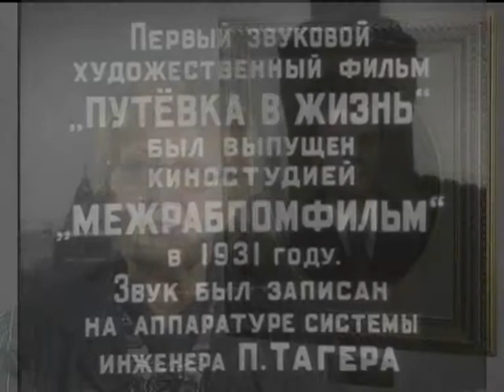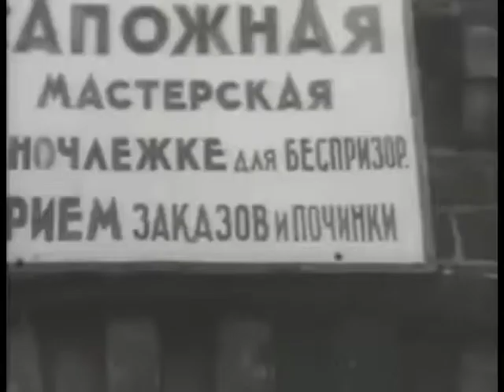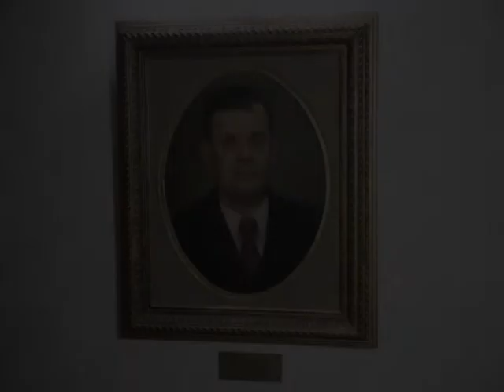Севастьянов Н.С. 1954г.-1963 г.